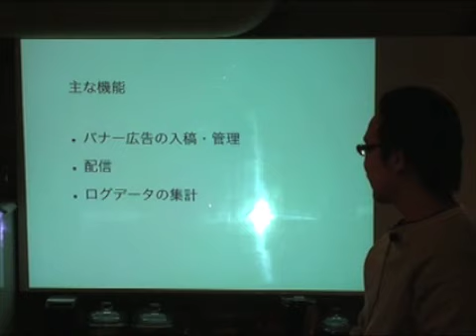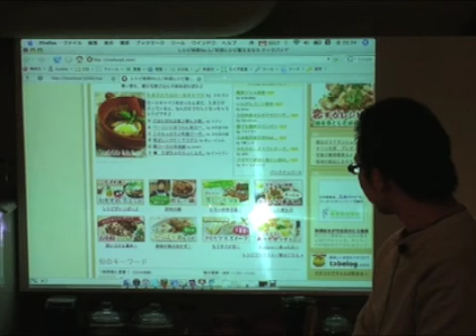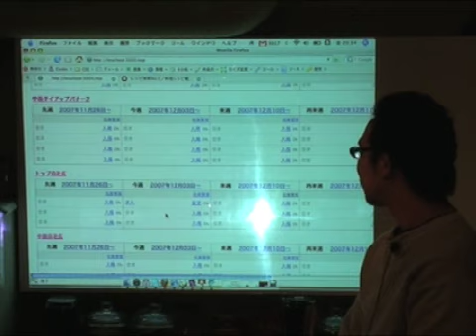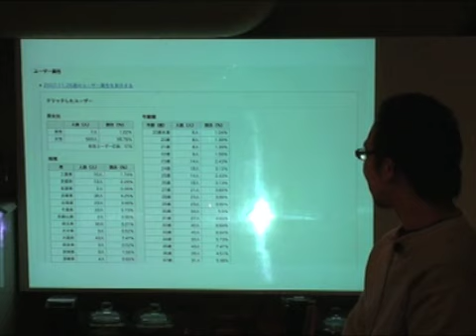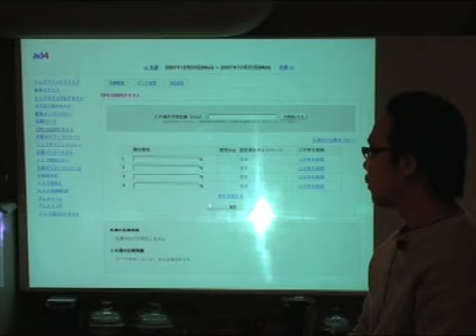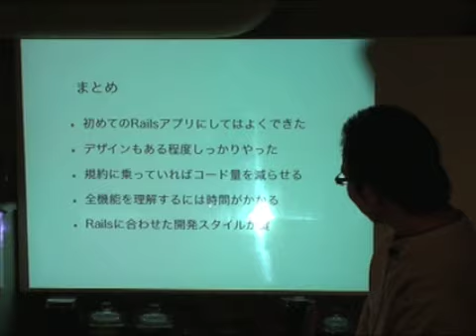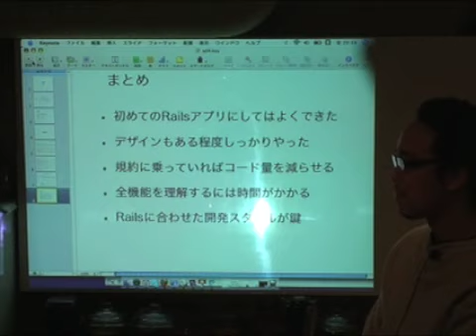Award on Rails 2007 LT 2nd@COOKPAD sudo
- クックパッドで運用されている広告配信システム。
Award on Rails 2007 LT@COOKPAD